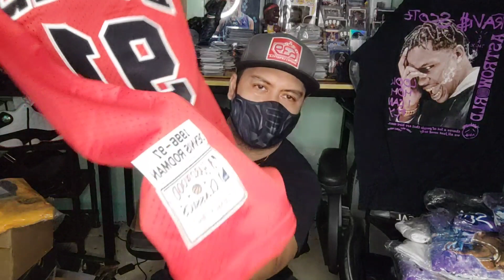BENTAHAN NG MURANG SAPATOS SALE 70% OFF! ₱1,000 NALANG! / Tshirt Travis Scott & NBA Jersey ₱350 only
ALL OUT SALE TAYO TOL, Pag may nagustuhan ka sa mga ipapakita natin. Contakin moko agad sa ating Business # 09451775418 let' go...